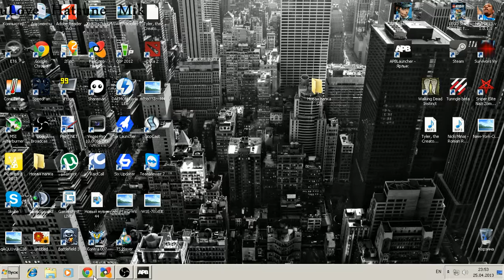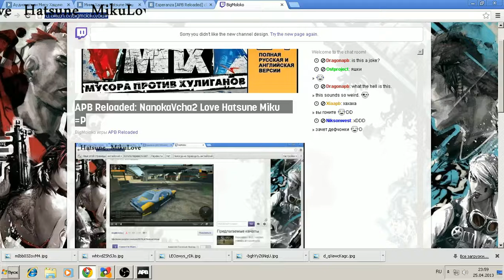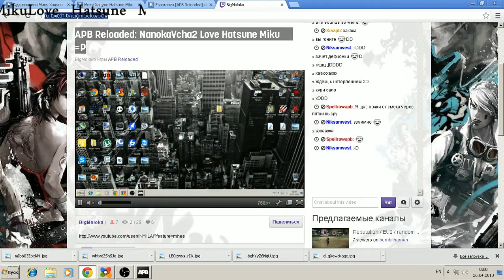APB - Nanoka Style [Part 2]